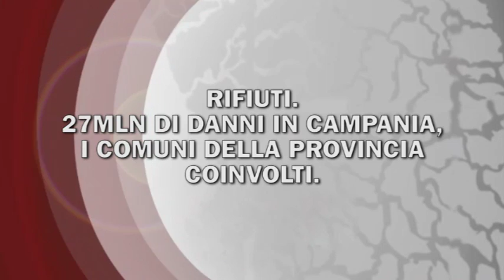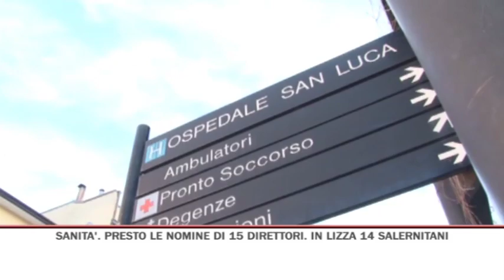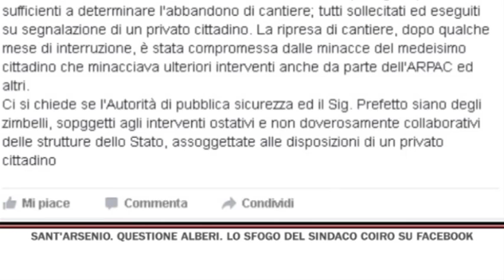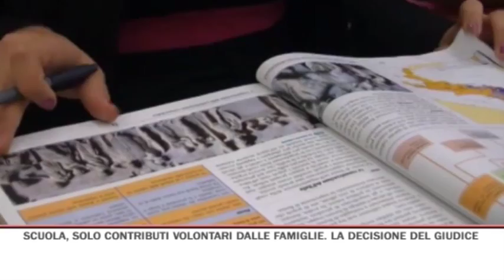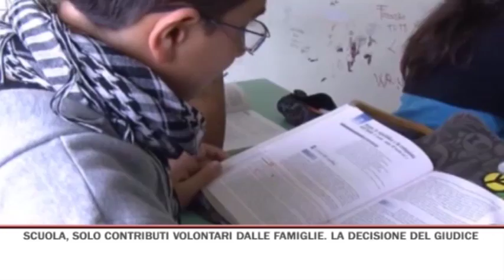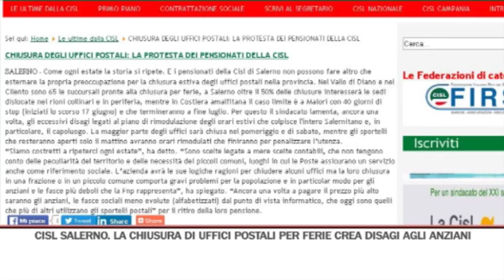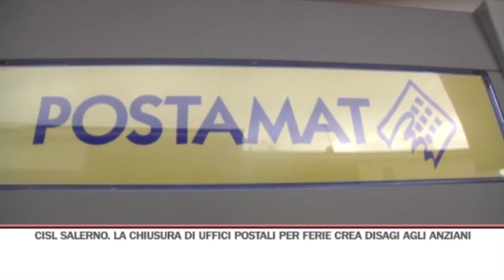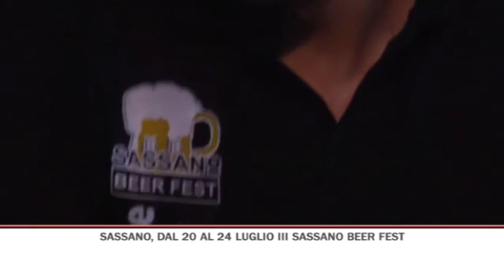TG GIORNO 05/07/2016